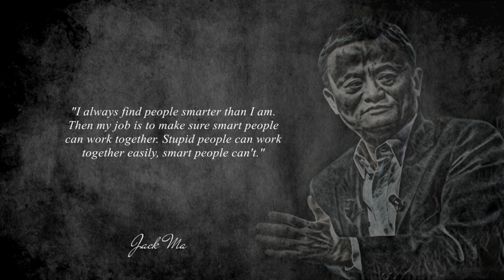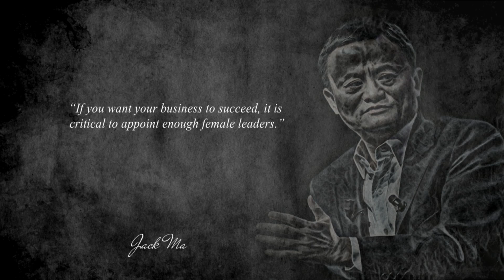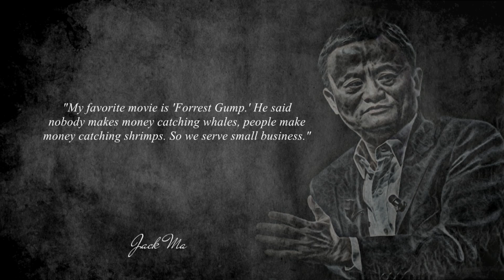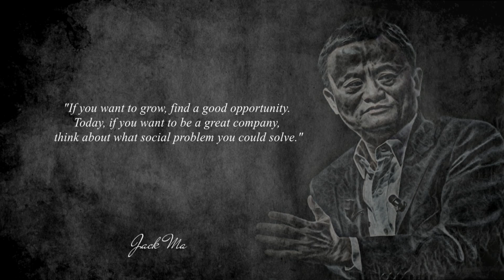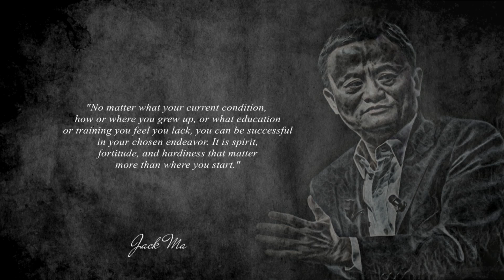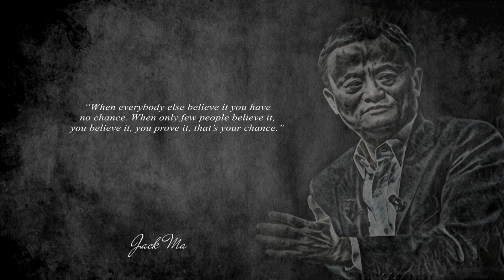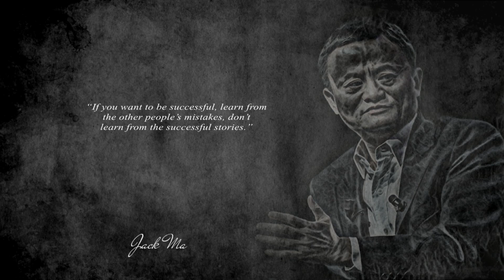Jack Ma's Quotes that good for Personal Branding, Business Motivation and Leadership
Jack Ma, born 10 September 1964 is a Chinese business magnate, investor and philanthropist. He is the co-founder and former executive chairman of Alibaba Group, a multinational technology conglomerate. In addition, he co-founded Yunfeng Capital, a Chinese private equity firm. Ma is a strong proponent of an open and market-driven economy.

In this video, we've collected most popular Jack Ma's Quotes that good for Personal Branding, Business Motivation and Leadership.

We hope you enjoyed Jack Ma's quotes and our video with Jack Mas quotes in general, a lot of time and effort was invested in it.